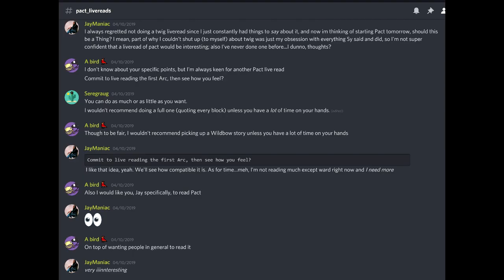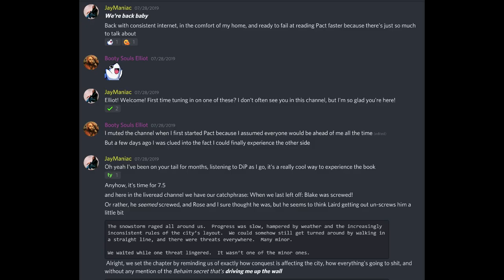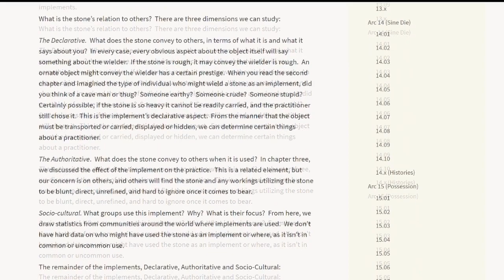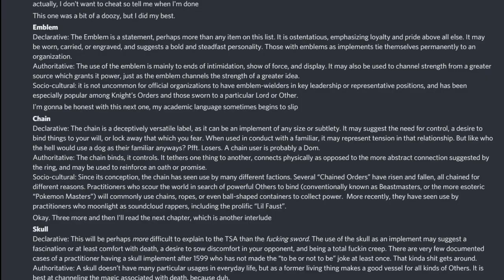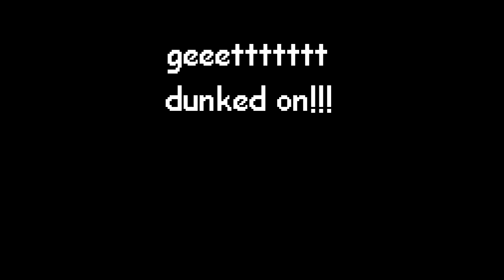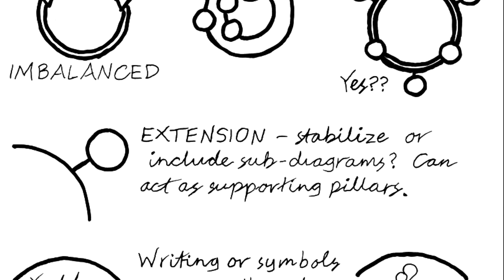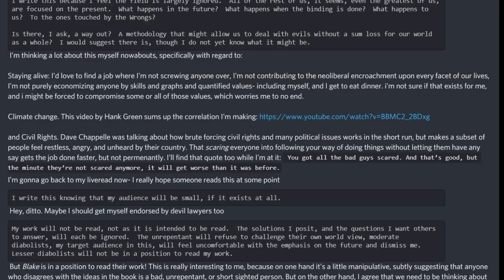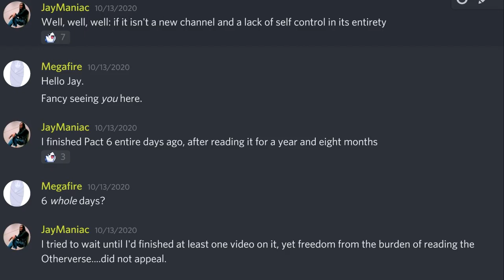Pact: Teaching Me How to Read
Welcome to the first Jay Maniac Pact Video...that came out after I finished the story!! At long last, I can finally cut loose with all the Pact content I've ever wanted to make...just as long as I'm not too distracted by Pale. They don't even have to be Pact-related.
As per usual, I can't promise I'll have another video done by next week, but I do hope I can be more consistent with these moving forwards- maybe if I can make one more at a consistent rate, the rule of 3 will gimmie a hand...better get crackin on the next one, then!